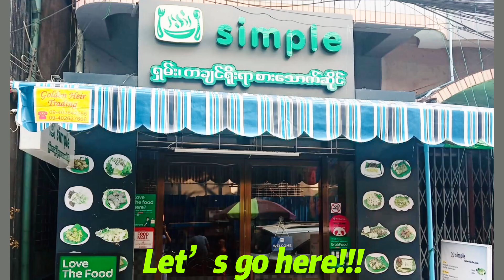Sample Traditional Food ( Shan & Kachin ) | SanChaung,Yangon,Myanmar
Sample Traditional Food ( Shan & Kachin )

Location: No.80(A),  Mingalar Street, SanChaung Township, Yangon, Myanmar